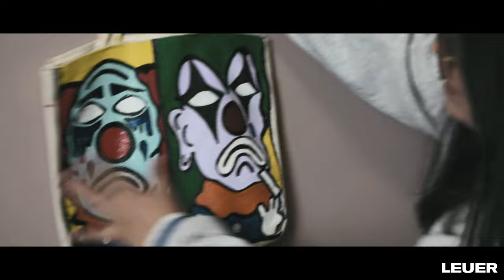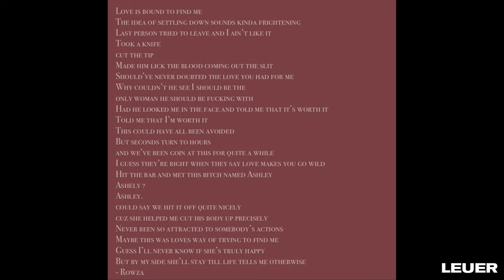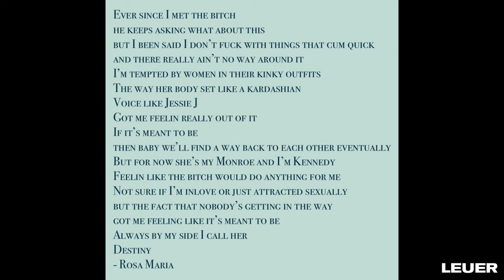A CONVERSATION WITH ROSA DIAZ (Episode 6)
Rosa Diaz and Melissa Madrigal speak about past relationships, the creative side of painting and what happens when you take the bare minimum as "perfection" rather than striving for perfection all together.

Please follow Rosa Diaz on Instagram at @sm4ckedr0wza and her boutique page @roseworldboutiqueee.

Also, follow Melissa Madrigal @therealmelissamadrigal, and @Leuermagazine to stay up to date with all of our content and conversations.

*All participants are tested for COVID-19 and take real precautions to stay safe*

Videography, Creative Directing, and Editing by: Melissa Madrigal